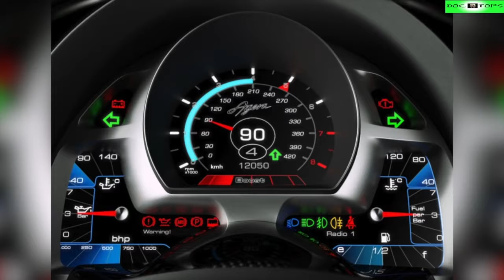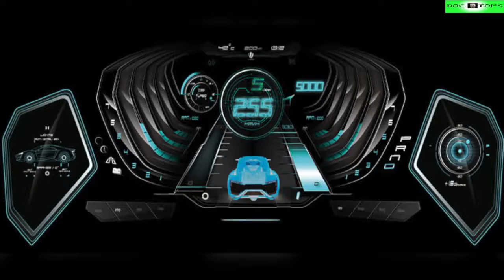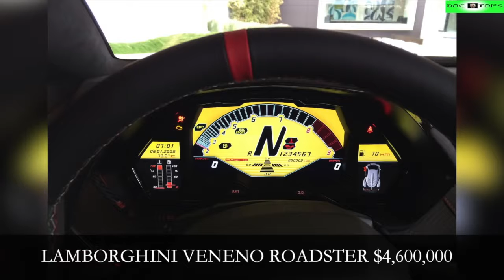Top 10 Autos Modernos Más Caros Del Mundo